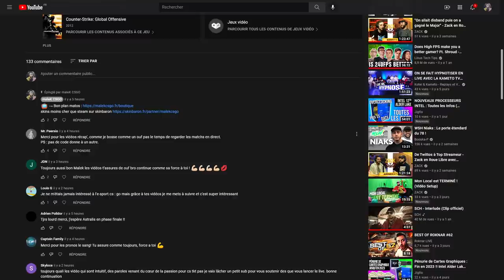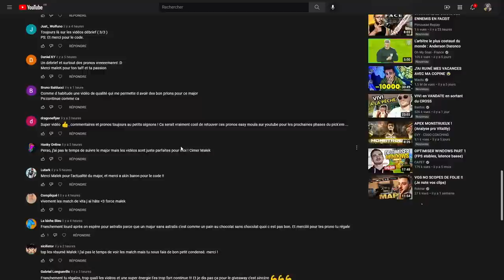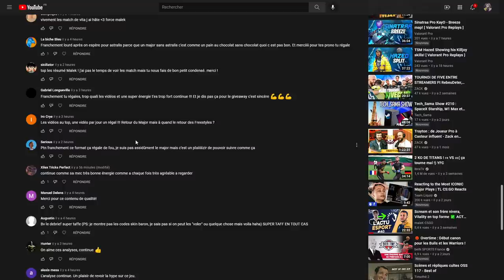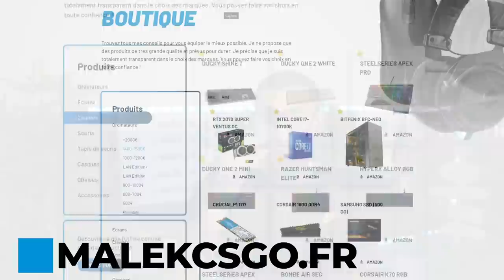VITALITY DÉMARRE LE TOURNOI, ANALYSE MAJOR JOUR 4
le challenger stage est terminé pour ce major pgl 2021, on demarre le legend stage et vitality